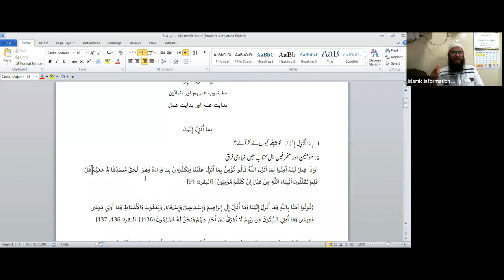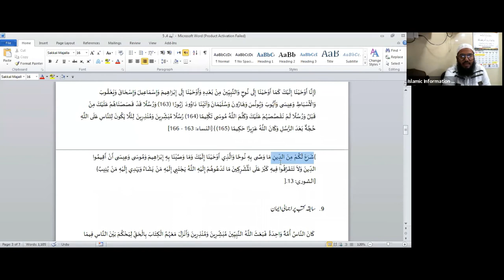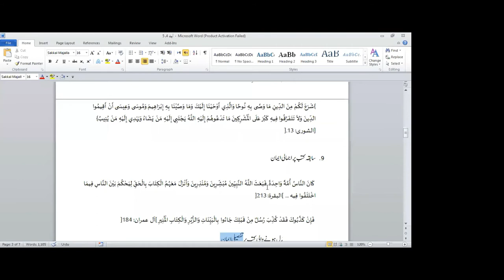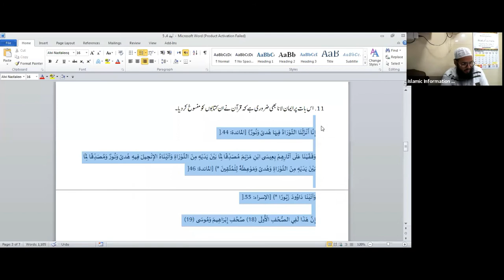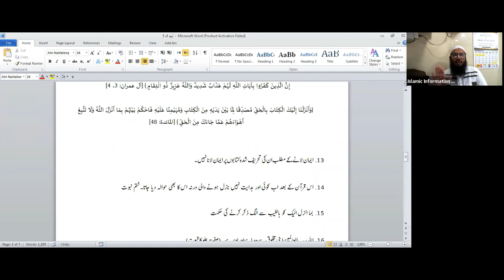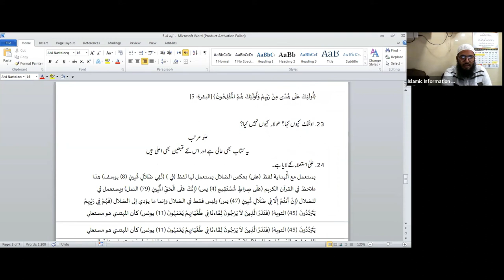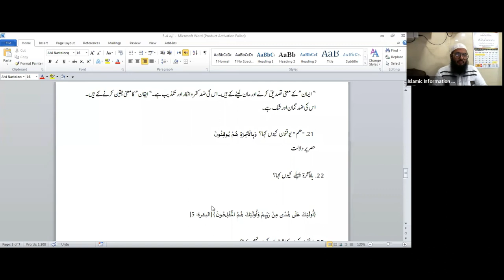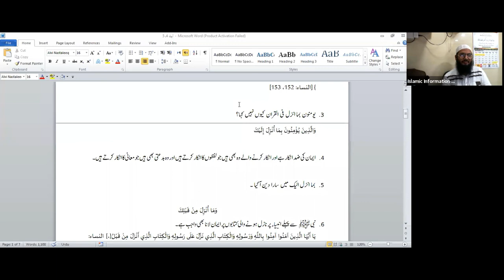Tafseer Surah Al Baqrah Hindi Urdu - Online Course - Class 06 | Shaikh Sarfaraz Faizi